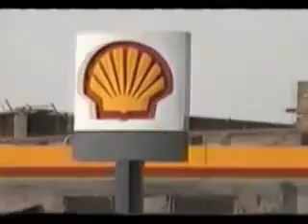Haryan Ghar Pir Kalay Chaghar Matti Peshawar